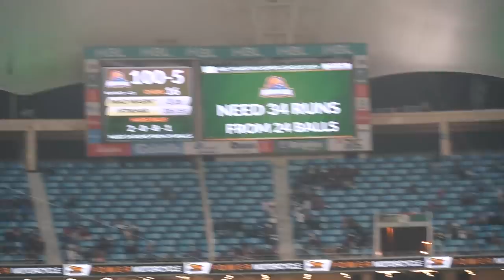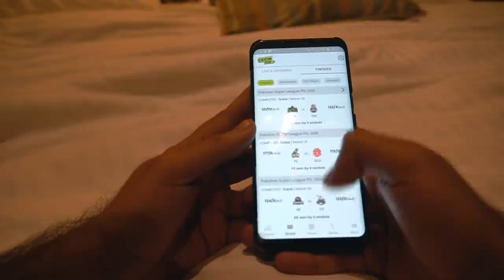From SARFARAZ To KARACHI KINGS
It's Karachi Kings vs. Lahore Qalandars once again, and I AM EXCITED!